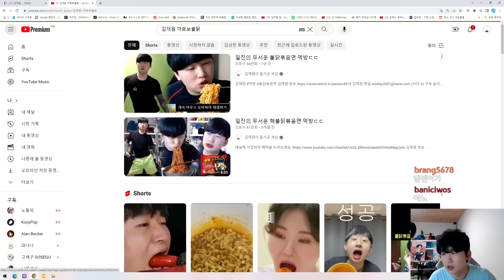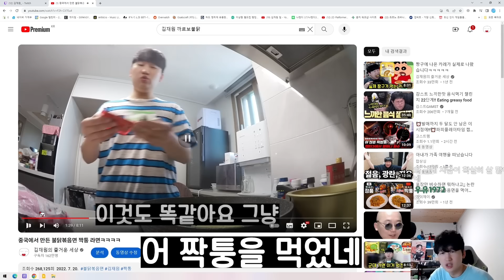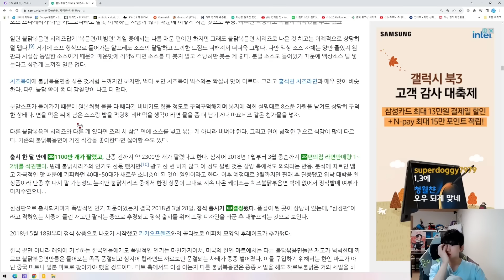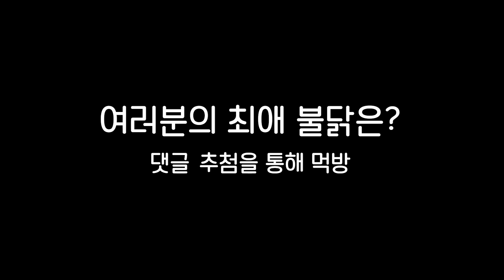아니 이거 불닭볶음면 보다 맛있는데요?